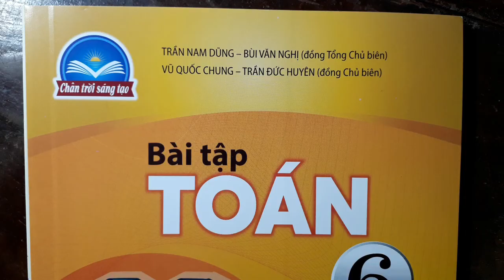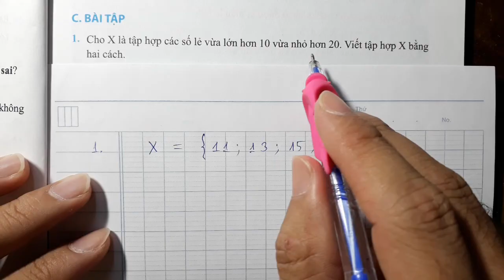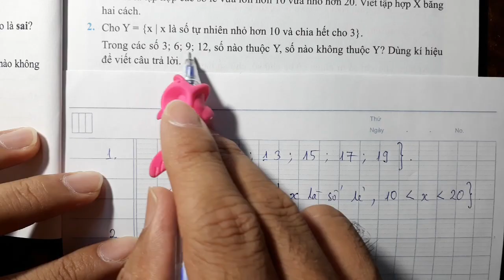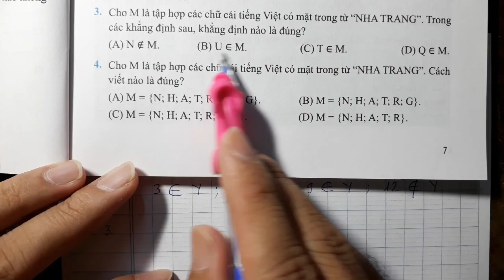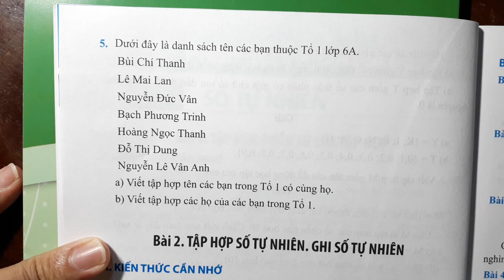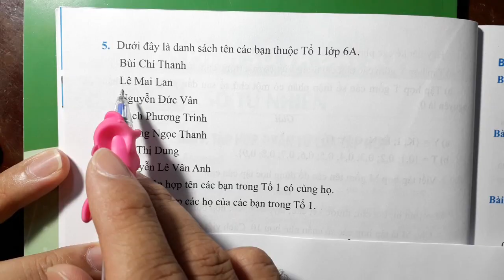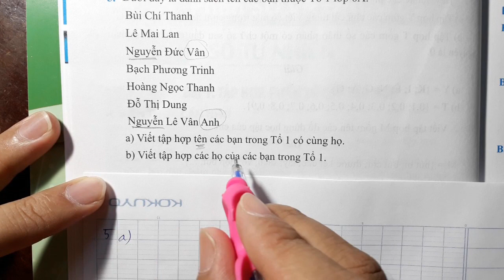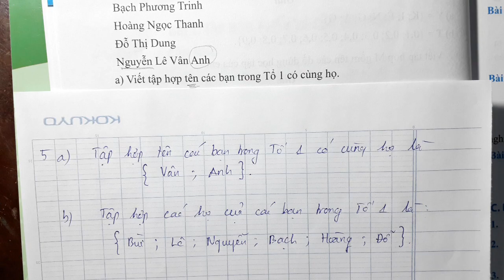SÁCH BÀI TẬP - Toán Lớp 6 - CHÂN TRỜI SÁNG TẠO - Bài 1 - Tập hợp. Phần tử của tập hợp.